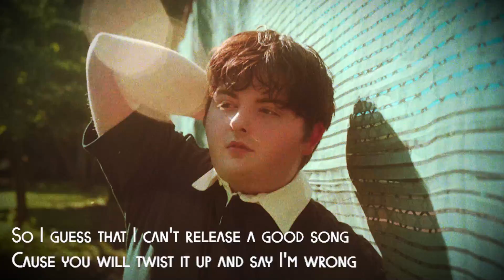Ryan Sykes - Karma (Lyric Video)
Listen to ‘Karma,’ from the debut album ‘Grateful (Deluxe Edition)’ out now.